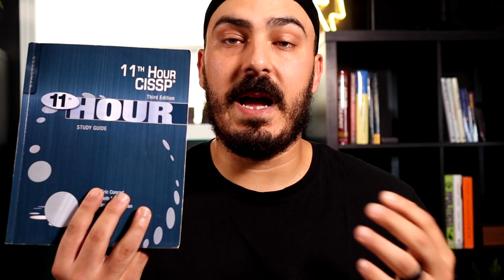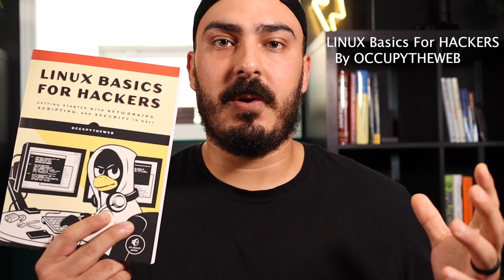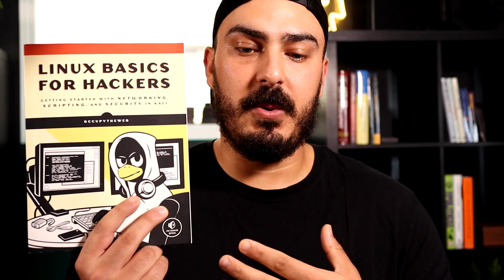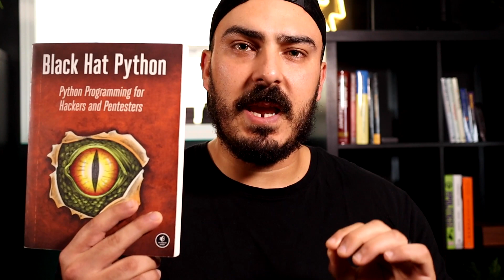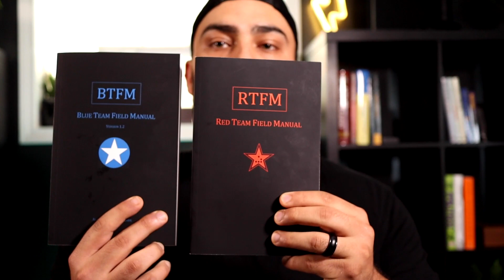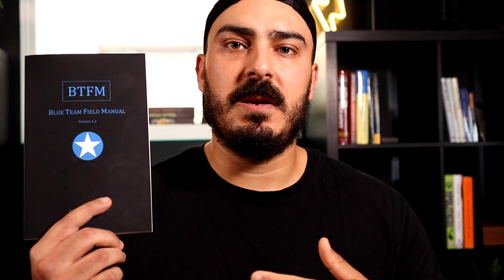Top 6 Hacking Books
In this video, I'll be going over 6 books that will help you get into cybersecurity or help you stay up-to-date if you are already working in security. This video is not sponsored, and this review is based on my personal experience.

Timestamps:
00:00 - Introduction
00:14 - Books #1 - The 11th Hour CISSP
01:02 - Book #2 - Linux Basics For Hackers
02:17 - Book #3 - Hacking - The Art Of Exploitation
03:05 - The first Skillset You will need to acquire first
03:28 - Book #4 - Black Hat Python
04:02 - Red Team vs. Blue Team
04:37 - Book #5 - Blue Team Field Manual
05:27 - Book #6 - Red Team Field Manual
05:48 - Summary of Book #5 and Book #6
06:16 - Conclusion